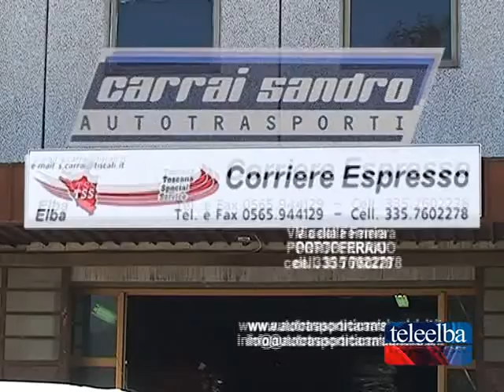La "Compagnia del Registro" acquista materiale per le scuole